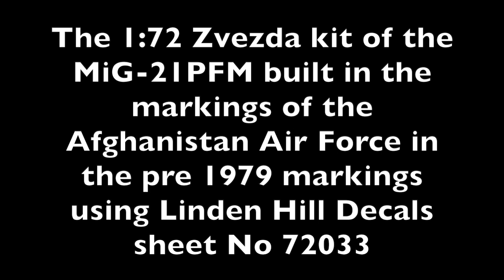1:72 Zvezda MiG-21PFM Fishbed F Afghanistan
1:72 Zvezda MiG-21PFM Fishbed F Afghanistan